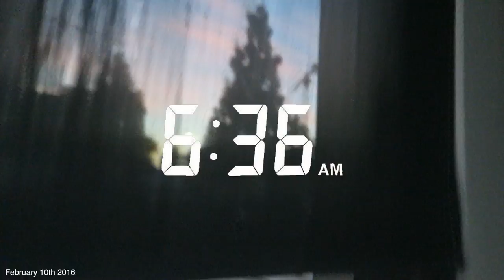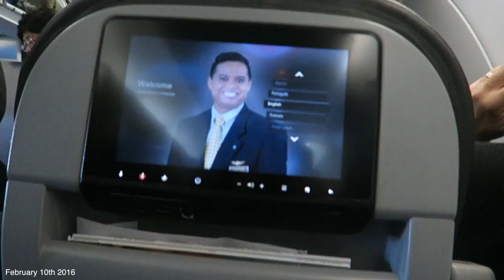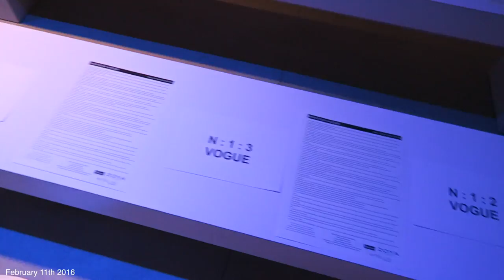I GO TO NEW YORK FASHION WEEK!!!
In todays vlog, I travel to NYC for NEW YORK FASHION WEEK! SO insane! My mom met up with me here in New York which was super nice! I went to a couple fashion shows on Thursday and also got to go backstage at one of them too! So much fun! More NYC activities to come! :D
postmates code: ieg9 // uber code: taram134 // lyft code: tara611554
♥ Snapchat➜ taramassicotte
♥ Vine➜ @taramassicotte